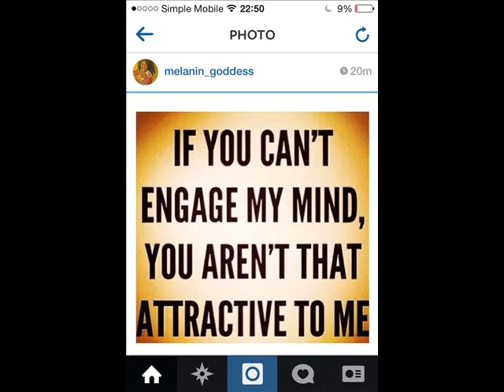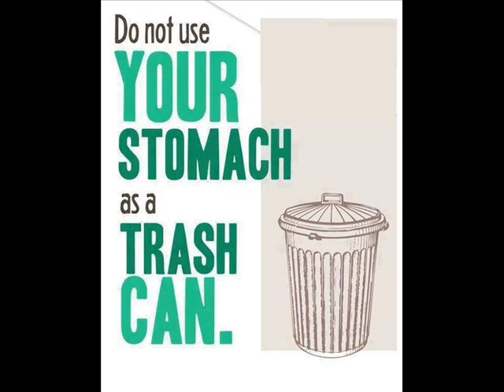AsaFoBMP ~ Sa Neter TV MELANIN EXPLOSION [prod. by AsaFoBMP]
BMP Salute 2 Sa Neter TV! This is an intro track done by BMP Magnate AsaFoBMP for his nu documentary "Melanin Explosion" check out his channel